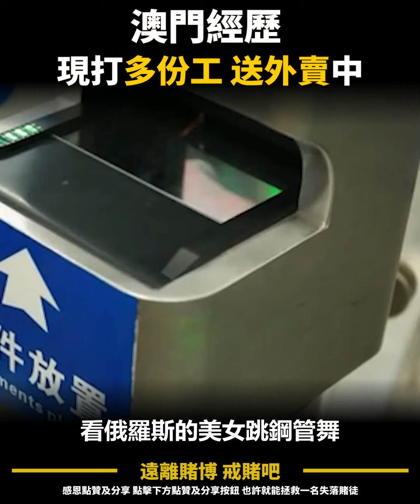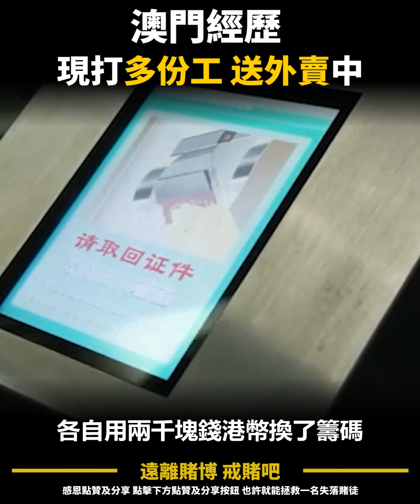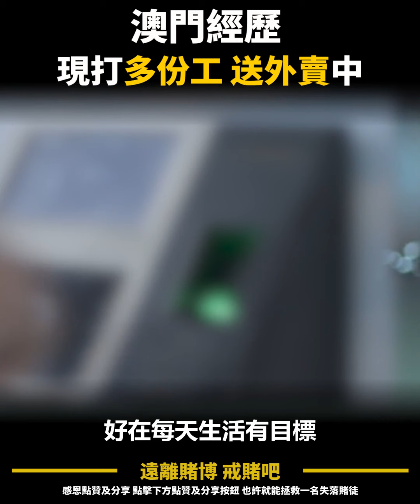澳門賭場慘痛經歷，賣車還債，每天打工10小時外加兼職送美團外賣贖罪中 | 戒賭 | 戒賭方法 | 戒賭日記 | 怎麽戒賭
戒賭的話題又從古談到今，賭博的現象依然屢禁不絕。賭博的方式從傳統到網絡，從公開到隱蔽。形式也是五花八門，彩票，足球、賽馬以及各種體育比賽。打著投資理財的名義，賭資支付方式也多樣化，人民幣，虛擬貨幣及其他貨幣，通過第三方交易平臺等多個環節，增大了打擊難度。
本頻道致力於通過各種賭博案例以及相關知識，警醒正在參賭的人，為了家人和自己請自覺抵制網絡賭博，戒賭吧！
頻道熱詞：
戒賭，戒賭方法，怎麽戒賭，戒賭成功，網賭

2，為什麼明明知道輸，還是有這麼多人去澳門賭場賭？你以為用的是自己的錢嗎？瞭解下疊碼仔和洗錢吧

3，澳門賭場沒有人能全身而退，看看那些被賭博禍害的大佬，不是鋃鐺入獄就是慘淡收場

遠離賭博 戒賭吧